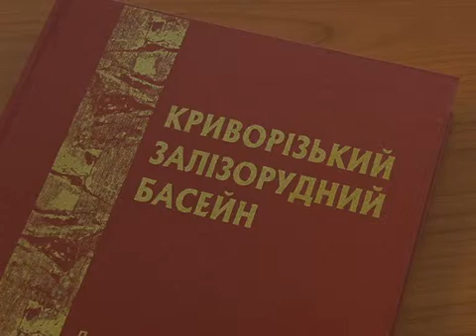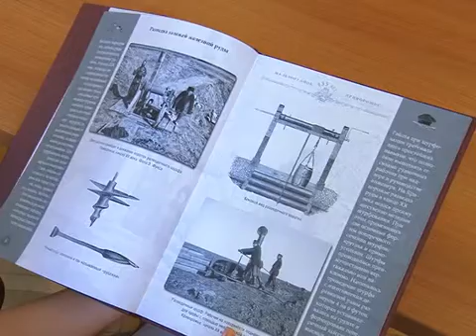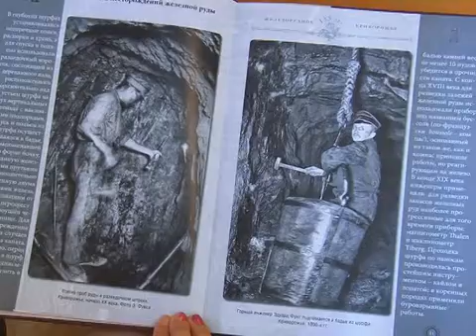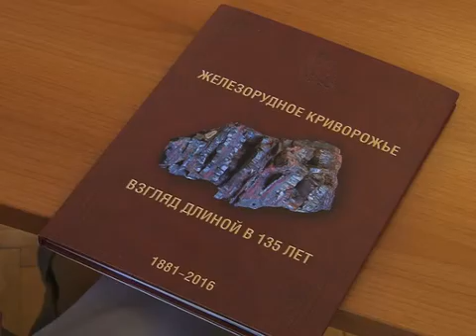Презентація книги "Залізорудне Криворіжжя"